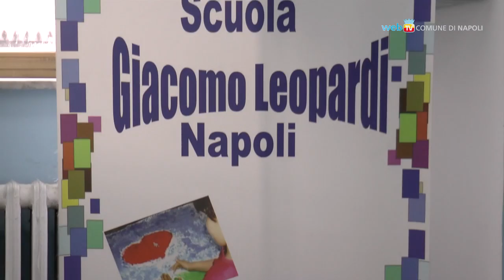Ristrutturate le scuole Leopardi e La Loggetta a Fuorigrotta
Conclusi i lavori di ristrutturazione del 39° Circolo Didattico G. Leopardi e del plesso La Loggetta a Fuorigrotta. Gli interventi sono stati realizzati con fondi di bilancio comunale per un totale di circa due milioni e seicentomila euro.